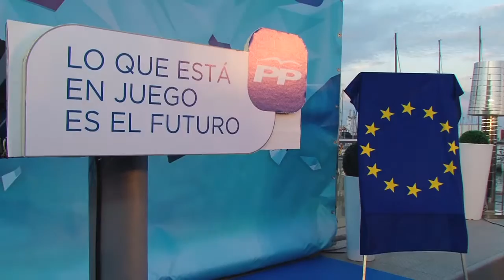Moliner: "En estas elecciones no puede pedir el voto quien debería pedir perdón"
El presidente del Partido Popular de la provincia de Castellón, Javier Moliner, y el presidente regional, Alberto Fabra, han inaugurado, en un multitudinario acto en el Grao de Castellón, la campaña electoral del PPCS para las elecciones al Parlamento Europeo.